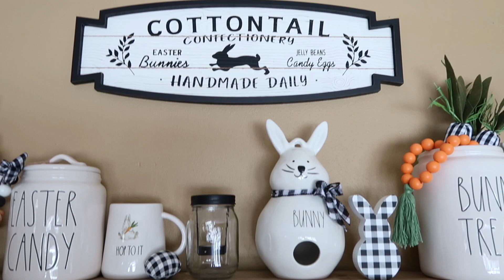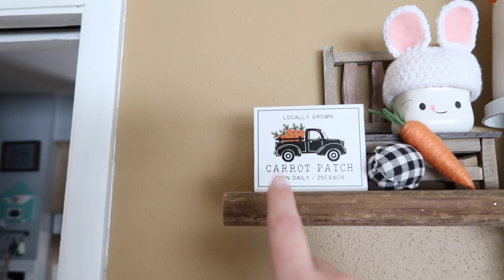💐 EASTER 🐇 Decorate With Me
Cup of Katie here and I’m ready for Spring! I show you how to decorate for Easter and share how easy it is to do it! Grab your cup of coffee or tea and let’s get decorating! 🐇

*** Get your FREE cleaning products from Grove Collaborative ($35 value for new customers) 🧼👇

*** Products Mentioned 💐

- All Rae Dunn decor can be found at TJ Maxx, Marshalls or Home Goods. It can also be found on marketplaces or Mercari.

- Color block stripped cardigan

ECOWISH Womens Color Block...

- White strappy tank top

- Marshmallow mug bunny hat (couldn’ find mine but this ones adorable!)

- Buffalo check canister scoop